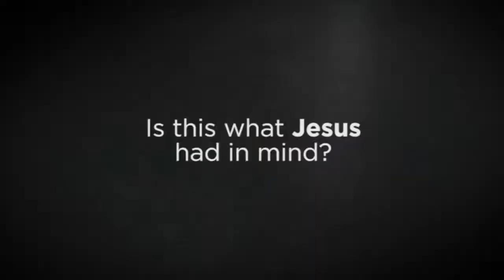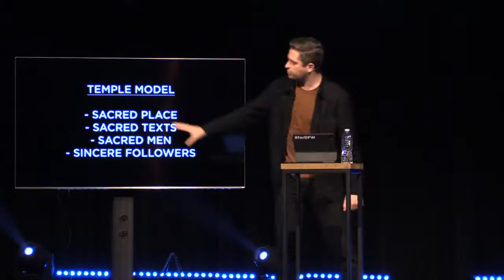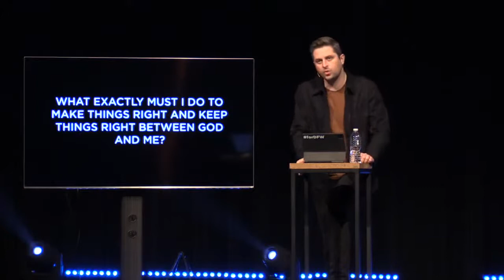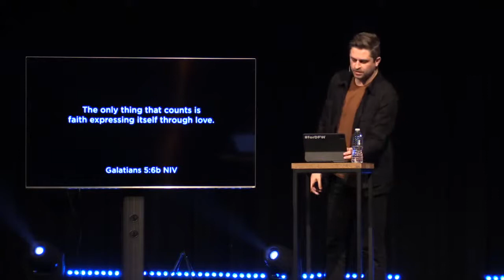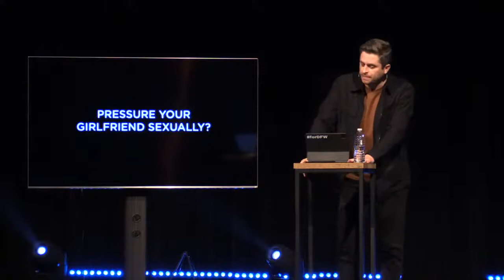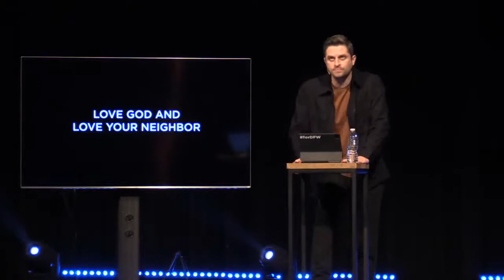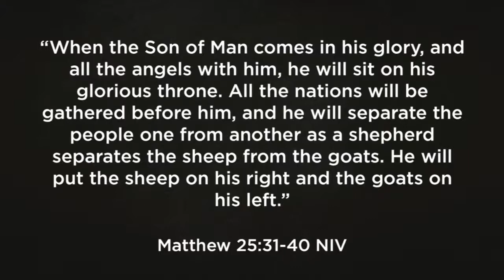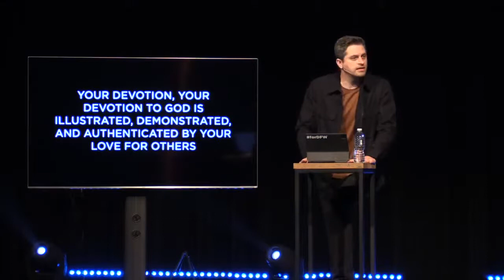Brand:New | What Love Requires | Pastor Josh Wright | 1.17.2021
Want to know the one thing Jesus said you can’t avoid with loopholes, shortcuts, or workarounds? Watch this episode of Brand:New.